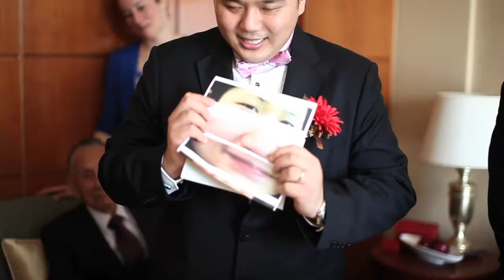Naomi + Damon's SDE 720p